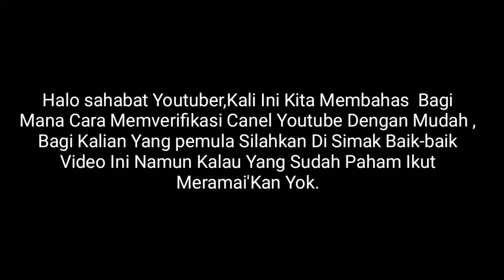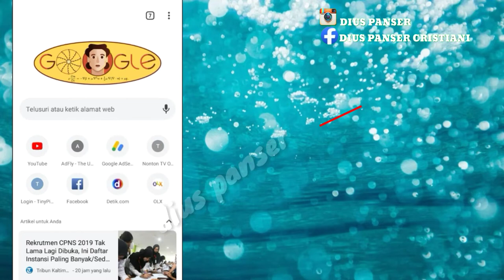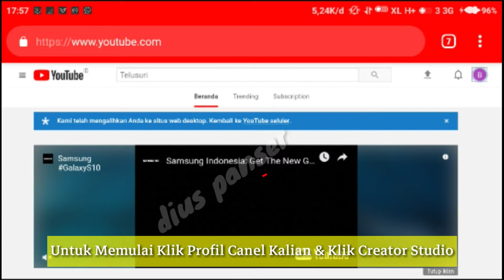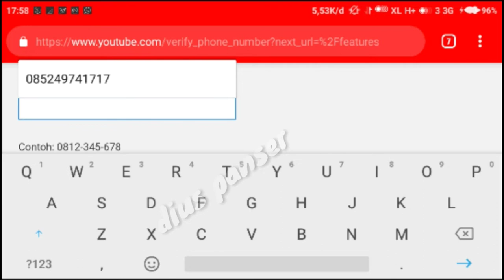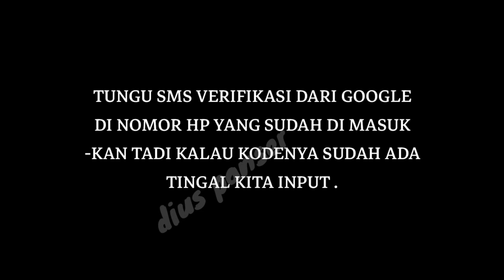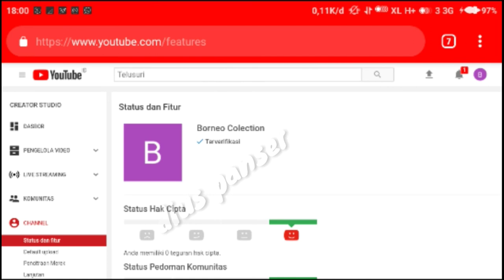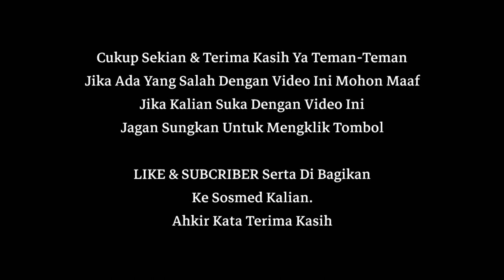Cara Verifikasi Akun YouTube Terbaru Sangat Mudah Dan Di jamin Berhasil hanya modal hp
Youtuber Pemula Wajib Tau Silahkan Di Tonton Video Ini Sampai Habis Jagan Sampai Di Skip Biar Benar-Benar Tau.
Untuk Lebih Erat Dengan Aku Mari Berteman Di Canel Ini Dengan Cara:

✓ BAGIKAN video Ini Ke Sosmed Kalian Biar Banyak Yang Tau.

Dan Nantikan Video-Video Lain nya Dari Canel Ini
Jagan Lupa Juga Nonton Video Lain'nya.

Follow IG : @diuspanser
Twiter       : @dius_panser